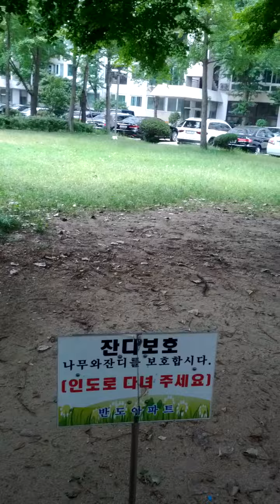Ichon Dong Ban Do Apartment-04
Sun 11st Sep 2022(AH 1444 Safar 15th)
Jo Yong Wan, my elementary friend, need this video again.